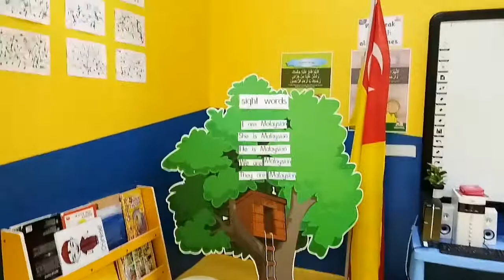Genius Aulad Saujana Utama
Genius Aulad Saujana Utama is located at Saujana Utama 3, Sg Buloh, Selangor. GASU offers programs for children aged 2 until 6 years old.